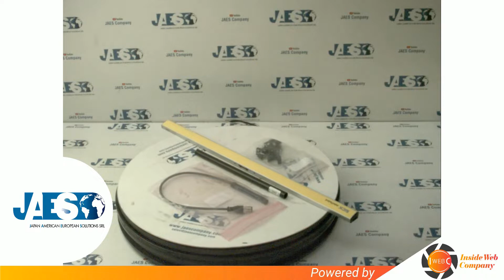SICK C4MT 05414ABB03DE0 (INSTOCK) LIGHT CURTAIN - CORTINA FOTOELETTRICA - cortina fotoeléctrica